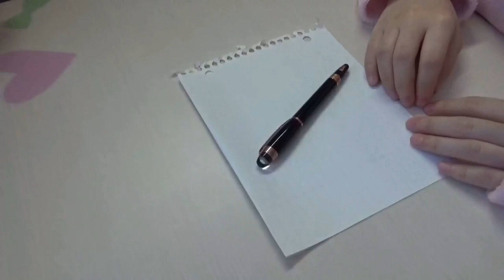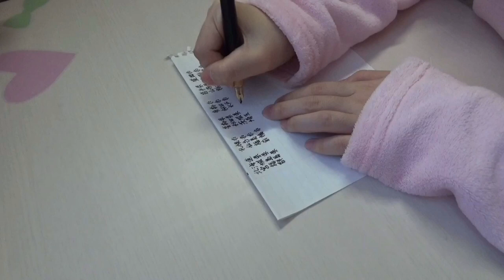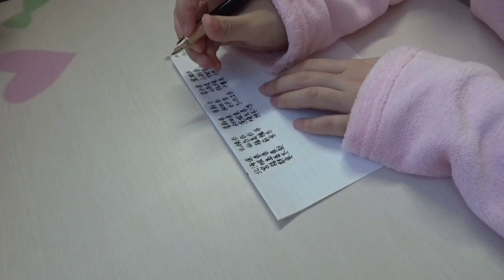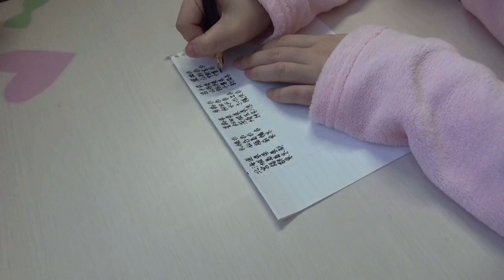【音フェチ】万年筆で47都道府県をノートに書く音【ASMR】